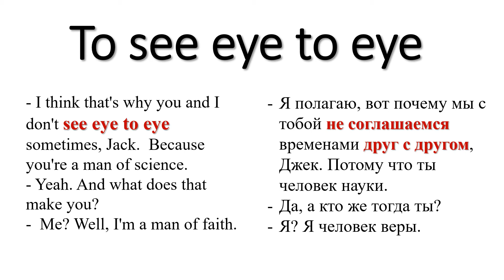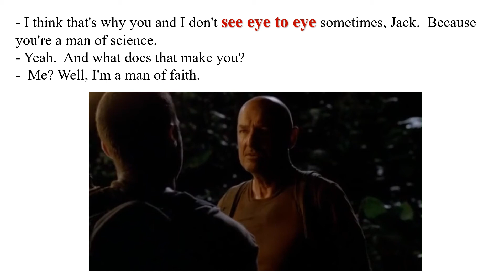Английский по сериалам | Lost | Часть 4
Your daily phrase from Lost - to see eye to eye.